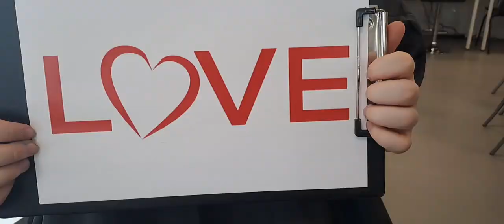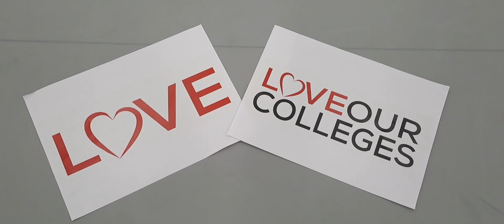Love Our College ShowYourSkills 2023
Check out our entry for the Association Of Colleges showyourskills competition with our students showing their skills and loving their college. We couldn’t pick just one skill to show you: so here’s a whole bunch of ‘em, pick your favourite!